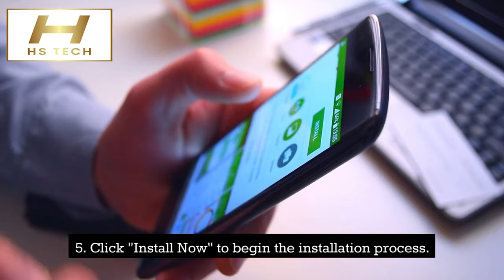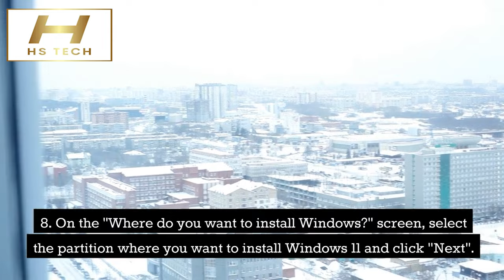the steps to install Windows 11 from a pen drive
Sure! Here are the steps to install Windows 11 from a pen drive:

    Create a Windows 11 installation media on a pen drive. You can download the Windows 11 ISO file from the Microsoft website and use the Media Creation Tool to create a bootable pen drive. Follow the instructions on the Microsoft website to create the installation media.

    Insert the pen drive into the computer you want to install Windows 11 on and turn on the computer.

    As the computer starts up, press the key to access the boot menu (usually F12 or Delete key). Select the option to boot from the USB drive to start the installation process.

    When the Windows 11 installer starts, select your language, time and currency format, and keyboard or input method. Click "Next" to continue.

    Click "Install Now" to begin the installation process.

    Read and accept the license terms, and then click "Next".

    On the "Which type of installation do you want?" screen, select "Custom: Install Windows only (advanced)".

    On the "Where do you want to install Windows?" screen, select the partition where you want to install Windows 11 and click "Next". If you need to create a new partition, you can do so by clicking "New" and following the prompts.

    The installation process will begin. The computer may restart several times during the installation process.

    After the installation process is complete, you'll be asked to set up Windows 11. Follow the prompts to set up your user account and other settings.

That's it! Windows 11 should now be installed on your computer.